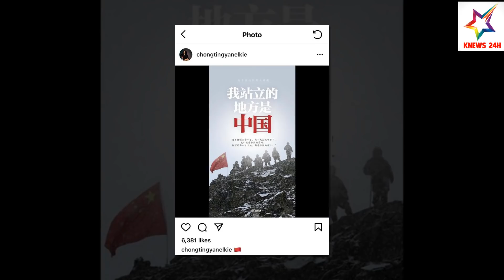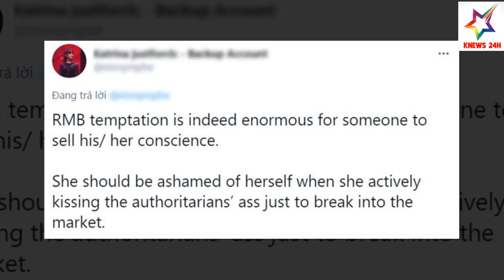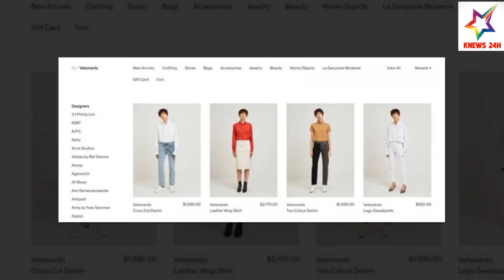Tin KBIZ Hôm Nay: Loạt Ảnh Của Jisoo Trước Debut Và V BTS Thời Kỳ Đỉnh Cao Bỗng Nhiên Hot Rần Rần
Tin KBIZ Hôm Nay: Loạt Ảnh Của Jisoo Trước Debut Và V BTS Thời Kỳ Đỉnh Cao Bỗng Nhiên Hot Rần Rần | KNEWS 24H